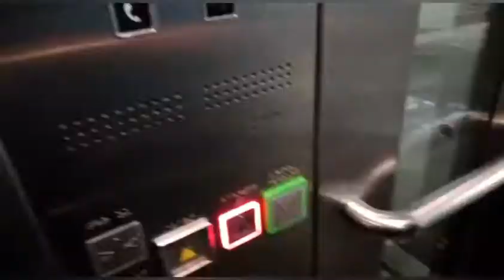World journey starts 2020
We Mother&Daughter going on an adventure. We travel around the world with a Backpack, Tent and on foot. We started on March 11 2020 FROM Germany